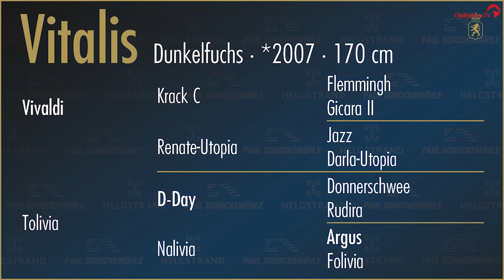Vitalis - hingstekollektion 2021